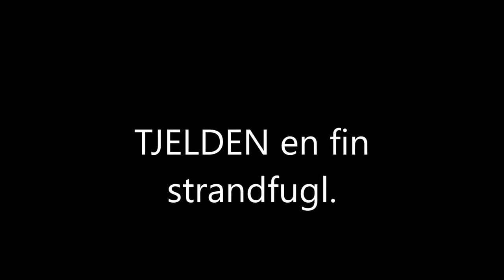Tjelden en fin Strandfugl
Oystercatchers is a gorgeous bird.Arrivdes early in the spring.This video is from an area close to Bergen in Norway named , Fanafjorden.